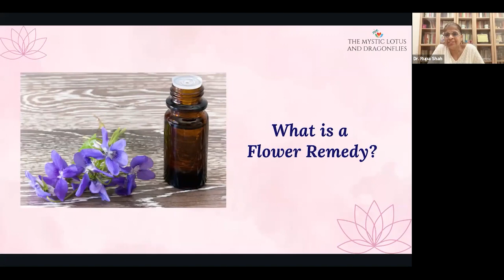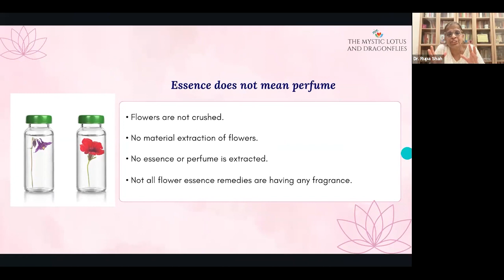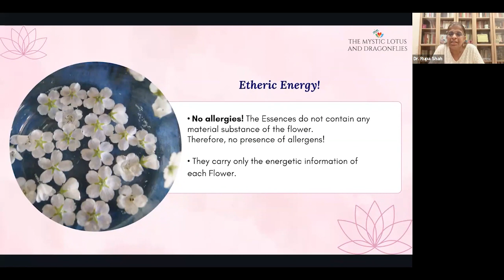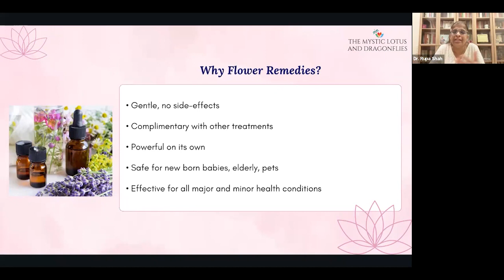Flower Remedies - It’s meaning, uses and benefits, shared by renowned expert, Dr Rupa Shah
Flower remedies are essences, containing the healing energy as each flower vibrates a  healing energy and its bio photons are absorbed by water - Water infused with healing energy! Water Remembers!

Dr Rupa Shah with Lotus Flower Power  on The Mystic Lotus & Dragonflies Awesome! HEALthier BE! Summit!

1. Full Call Replay & Package Details

Lotus Flower remedies - Heal in a unique way with the healing energies of lotus flowers without harming them in any way!

Lotus - one of the first flowers are extremely powerful and spiritual and holds the energies of deities!

The mind body and spirit are one unit, with every experience being recorded by every cell of our body and our aura! We may not remember, but our body does!

Friends with every other remedy! Lotus remedies can compliment any other remedy or medication you may be having.

Make flowers a part of YOU! Imbibe the properties of Lotus flowers! We are a part of nature, made with the same 5 elements. Issues? Look out in nature & heal - there’s plenty that nature has to offer!

Every flower is a program - Once the message and program is installed, it will stay with you permanently - No Dependence!

Are you allergic to flowers? Don’t worry, flower remedies have No Allergies!

We are not victims, we are a PART of our story! You don’t fight with it but ask for guidance - Every disease comes for a lesson, so Learn & Transcend!

Constant backaches, chronic ailments, mental or emotional health issues? Lotus Flower remedies are here to your rescue!

Stabilise your energy fields, enhance your work as a healer with Lotus Flower Remedies!

Life of a spiritual being is SIMILAR to a Lotus - Thrown into the Maya (mud) and yet untouched! (Lotus)
Be in touch with Who You are!

Neo Light - The energy of flowers in a laser! Healings transferred remotely to patients in ICU’s and across the world!

TESTIMONIALS:
Lakshmi has healed her anger and self confidence issues and is now a speaker! Her intuition developed, changed to a detox lifestyle, wrote her book in 4 days on self love!

Vaishali healed her liver, intestines within 1 month of Lotus flower remedies! Her posture corrected and her repressed emotions transformed her physically!

Please click here to Signup free & receive exclusive invites to more such calls by The Mystic Lotus and Dragonflies

Discover India's Best healers with us for a better, brighter YOU!

We do not offer medical diagnosis, advice, course of treatment or any other opinion on your conditions or treatment options. All terms & conditions mentioned on our terms page here are applicable